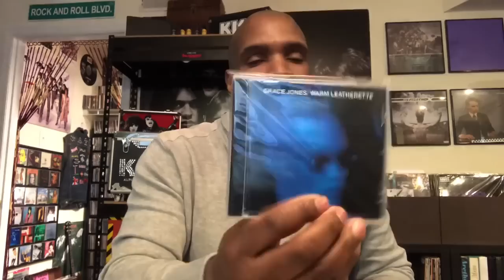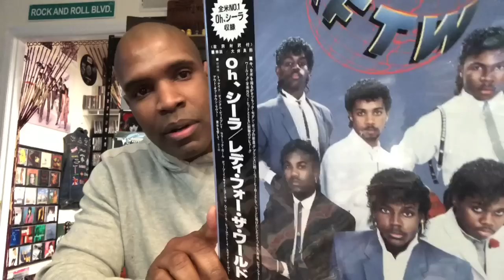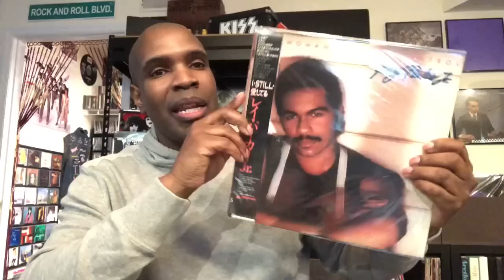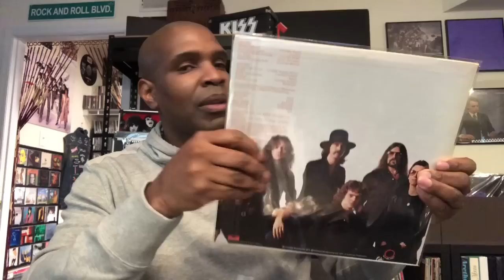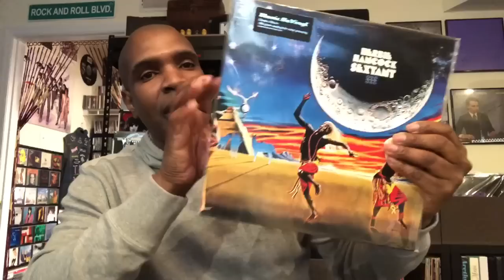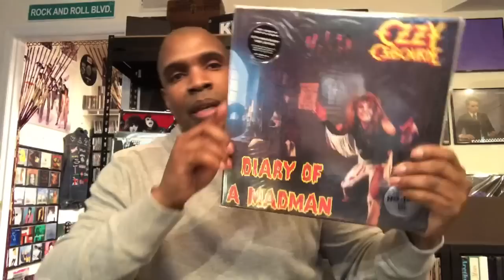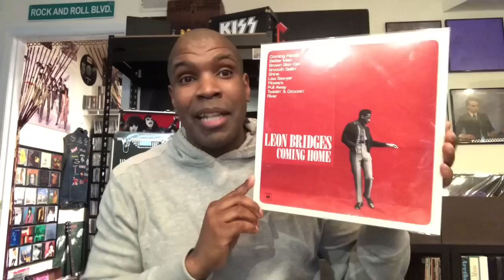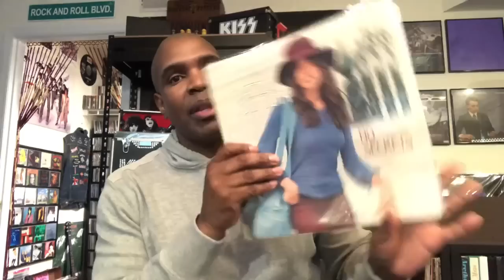Vinyl Collection 202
Some awesome Japanese Pressings, MOV Pressings, and record show finds.  Hope you enjoy.